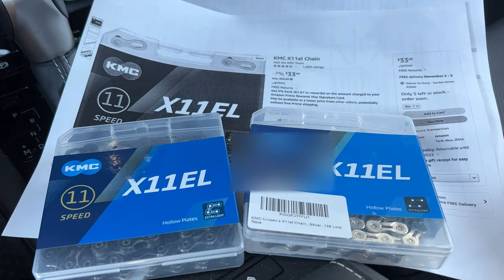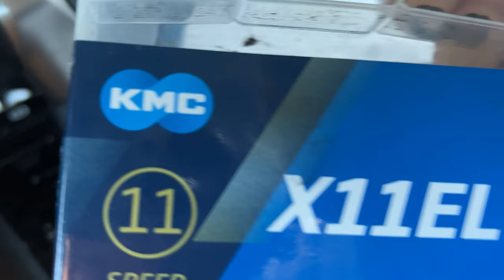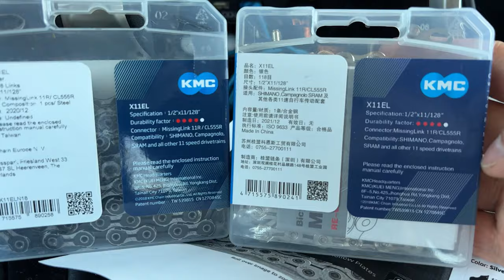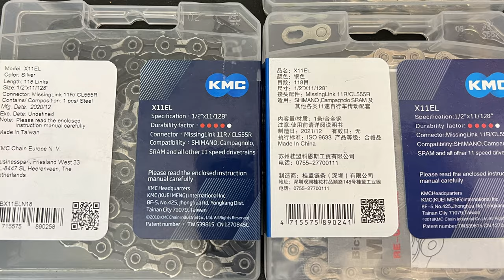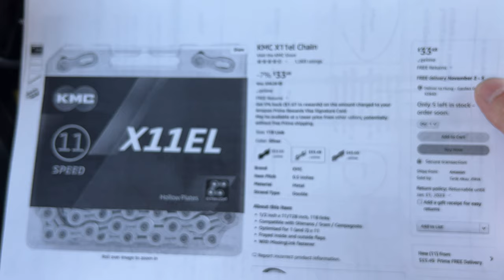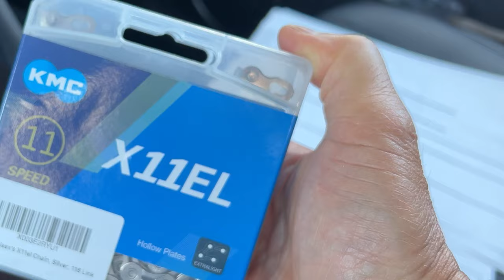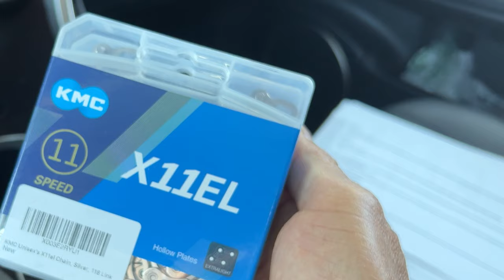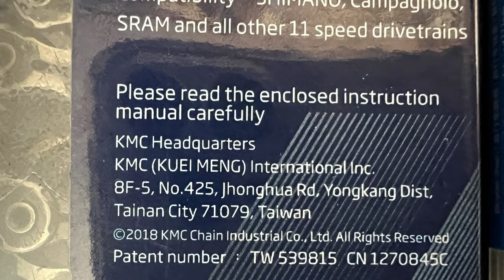Hàng Giả Trên Amazon, Sên Xe Đạp KMC X11EL, Cẩn Thận Khi Mua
Continental GatorSkin DuraSkin Tire (700 x 28mm)
Muc-Off Dry Lube (120 ml)
Muc-Off No Puncture Hassle Tubeless Sealant (1 Litre)
Stan's NoTubes Tire Sealant (944 ml)
KOM Cycling Tubeless Sealant Injector Syringe
LEZYNE Tubeless Bicycle Tire Repair Kit
Continental Grand Prix 5000 TL 700 X 25
Continental Ultra Sport III Folding PureGrip Set of 2
Vittoria Rubino Pro IV Graphene 2.0 (Tubeless)
Vittoria Corsa Control Graphene 2.0 (Tubeless)
Pirelli P Zero Race, Tubeless Tire Black, 700x26c
Pirelli Cinturato Velo,Tire, Tubeless Ready, Smartnet Silica
Schwalbe - Pro One Road Race Tubeless Folding Bike Tire
Tubolito Tubo Road 700 x 18-28mm Tube - 60mm Presta Valve

KMC X11EL Extra Lightweight Chain (Gold)
KMC X11EL Extra Lightweight Chain (Silver)
Park Tool Master Link Pliers MLP-1.2
Park Tool CC-3.2 Chain Wear Indicator Tool
Park Tool CT-5 Mini Chain Brute Chain Tool
PRO BIKE TOOL 1/4 Inch Drive Click Torque Wrench Set

MICHELIN Lithion 2 Road Tire
Continental Grand Prix Classic Bike Tire, Black, 700cm x 25, Pair
SABRE Advanced Compact Pepper Spray
Pedialyte Electrolyte Hydration Drink, Powder
Liquid I.V. Hydration Multiplier - Lemon Lime
SaltStick Caps, Electrolyte Capsules for Rehydration
Science in Sport Isotonic Energy Gels, 22g Fast-Acting Carbohydrates
Squirt Long Lasting Dry Lube 4oz
Squirt Long Lasting Dry Lube 17oz
RION Men's Cycling Padded Shorts
Chamois Butt'r Original Anti-Chafe Cream
Noxzema Deep Cleansing Cream
SpeedSleev Ranger Cycling Adventure Pack
Park Tool TB-2 Emergency Tire Boot Set for Bicycle
Bike Peddler Cycling Eyeglass Mirror (Original)
poshei Mens Headband (4 Pack), Mens Sweatband
Halo II Headband Sweatband Pullover